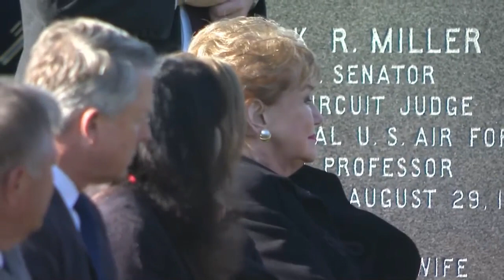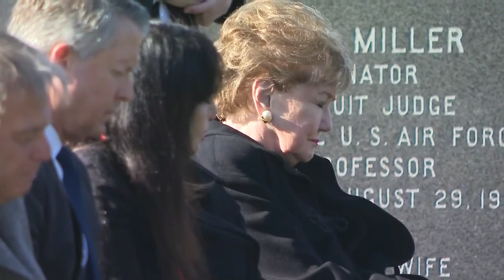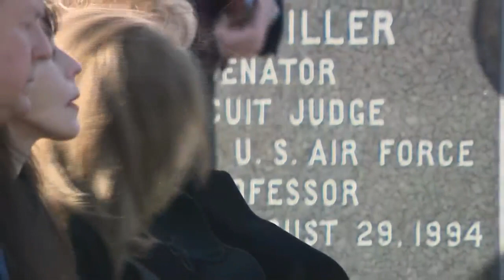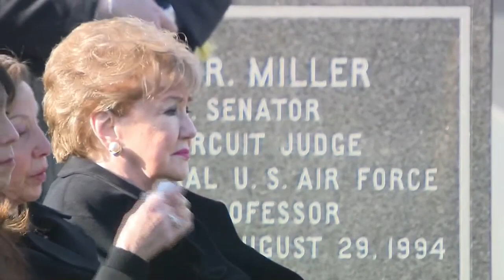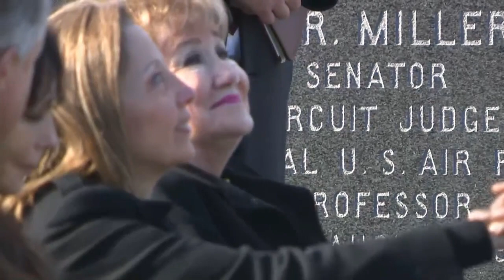Video: Bob Dole laid to rest at Arlington National Cemetery